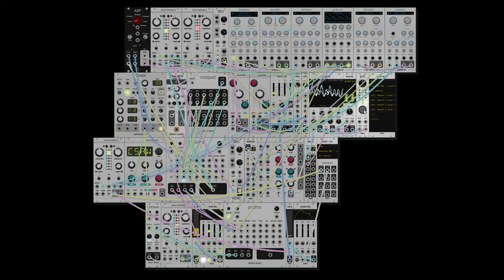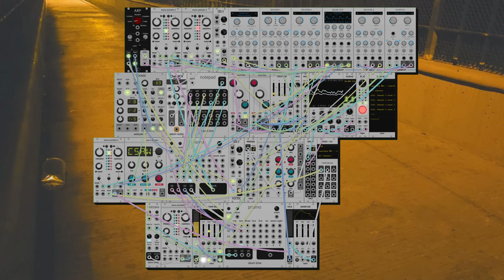dawn bree - all these nights alone (modular synth ambient)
its a deep and introspective era i suppose. i guess all of my music has that affect to it to a degree but it seems like im leaning in to it more these days. a lot more random slow movement across the timbre on this one. im really liking that closer to generative ambient sound where stuff just sort of randomly ambles along and intersects in new and interesting ways. i feel like the genre is music you would here from the other room in a somber film.

first one ive ever done in phrygian, at least i think, im suprised i havent worked with it sooner you can get a lot of cool sounds out of phrygian. the progression is a sort of weird i-III-II. put together like this because i like the idea of trying to make a sad scale happier to create sort of a melancholic sound. youd think id get tired of these slower ambling forlorn type pieces, but i really haven't yet, its just such a cool sound. anyways i hope you like this one, let me know what you think! :)